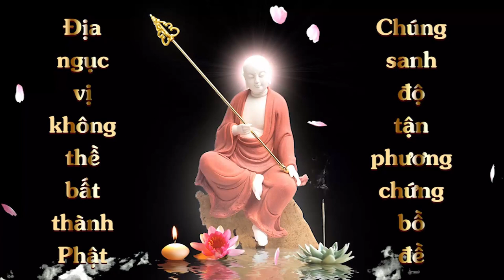Thuộc lòng Kinh Đia Tạng Bồ Tát Quyển Thượng | Ngọc Ái | Cộng Đồng Địa Tạng Bồ Tát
Điều kiện:
1. Người chưa thuộc Kinh Địa Tạng
2. Sau khi thuộc phải hành trì trọn đời
3. Là Thành viên của Cộng Đồng Địa Tạng Bồ Tát
4. Đọc trọn vẹn 1 quyển Kinh Địa Tạng Bồ Tát Bổn Nguyện
5. Nhắm mắt chắp tay, quay chính diện.
6. Chia sẽ kinh nghiệm học thuộc kinh.
7. Đồng ý cho kênh đăng video